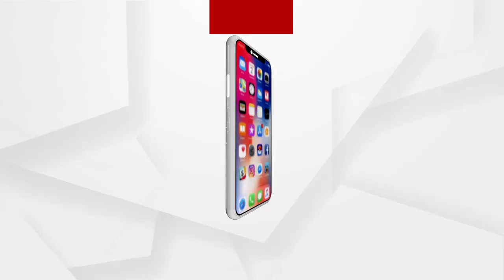ପୁଣି ବାହାରିଲା କଂଗ୍ରେସର ପୁରୁଣା ଖୋଇ .....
ପୁଣି ବାହାରିଲା କଂଗ୍ରେସର ପୁରୁଣା ଖୋଇ । ନେତୃତ୍ୱ ପରିବର୍ତ୍ତନ ପାଇଁ ରାଜଧାନୀ ସ୍ଥିତ ହୋଟେଲରେ ଏକାଠି ହୋଇଛନ୍ତି ନିରଞ୍ଜନ ବିରୋଧୀ ଗୋଷ୍ଠୀ । ପୂର୍ବତନ ବିଧାୟକ, ବରିଷ୍ଠ ନେତା, ମହିଳା, ଛାତ୍ର, ଯୁବ ନେତାଙ୍କ ସମେତ 30ରୁ ଉର୍ଦ୍ଧ୍ବ ନେତା କରୁଛନ୍ତି ବୈଠକ .